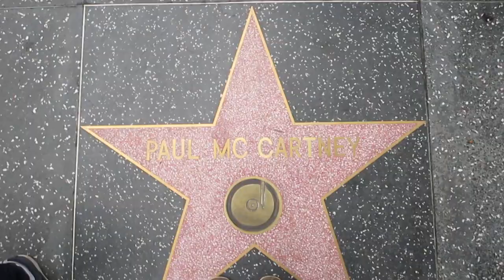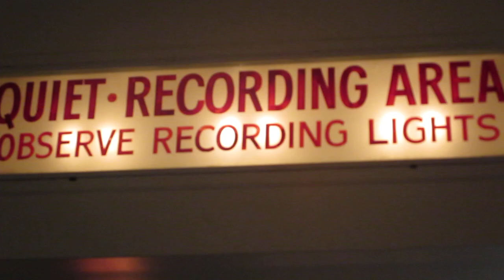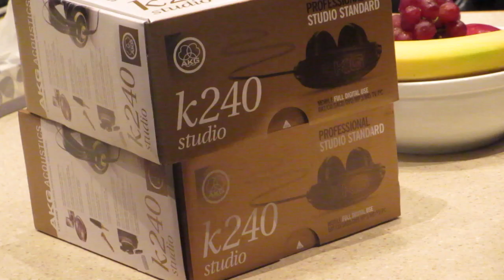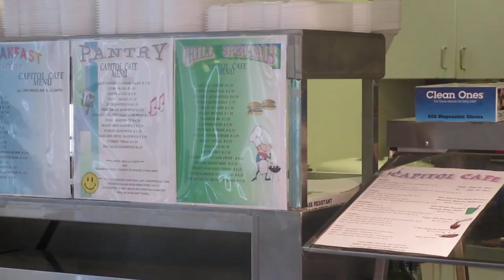Capitol Records Recording Trip